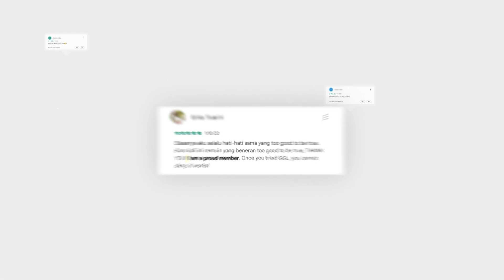Program Gratis Cara Mudah Turunin BB 27 Kg, Bisa Makan Apa Aja! | Review GGL | Diet Online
Cobain program fat loss GGL! GRATIS!
Capek jalanin banyak diet gak ada hasil?

Capek jalanin diet yang malah gak bolehin makan makanan favorit kamu?

Mungkin sudah waktunya kamu cobain program fat loss GGL. Makan tanpa pantangan, olahraga mudah (bisa dilakuin di rumah!)😁

Ratusan ribu member udah buktiin dan berhasil dapetin body goals. Sekarang giliranmu!

Selain olahraga dan mengatur pola makan, kamu juga perlu imbangi asupan serat harian kamu dengan dibantu BloomLab yang mengandung 7gram serat per sachetnya! Langsung aja main ke  @BloomLab.Official  atau IG @bloomlab.fiber 💙